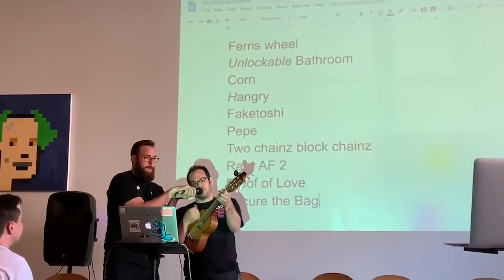On The Ferris Wheel, The Proof of Love (live at RARE AF 2)